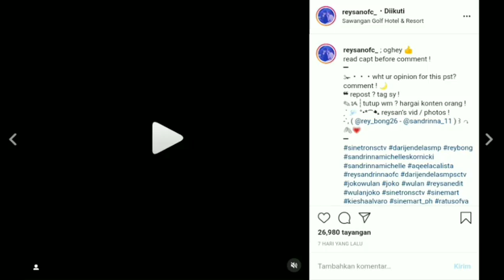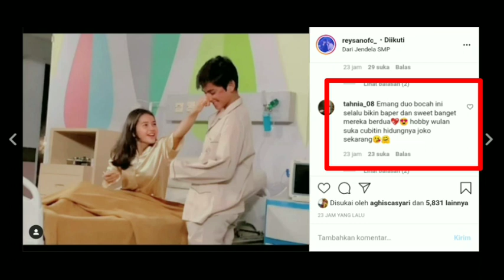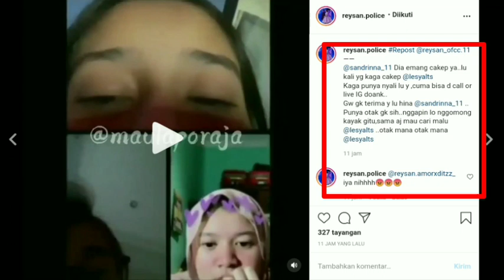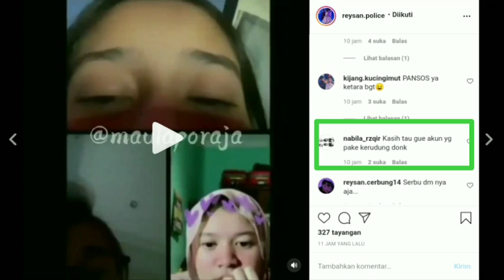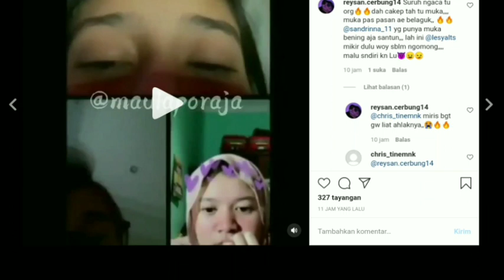Waduh gaswatt!! Ada Netijen Yg Mengh!n4 Sandrinna || Rey Bong Sampai Melakukan Hal Ini...? 😱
Waduh gaswatt!! Ada Netijen Yg Menghina Sandrinna || Rey Bong Sampai Melakukan Hal Ini...? 😱

__SEKIAN & TERIMAKASIH___